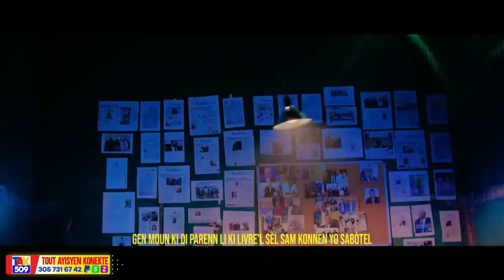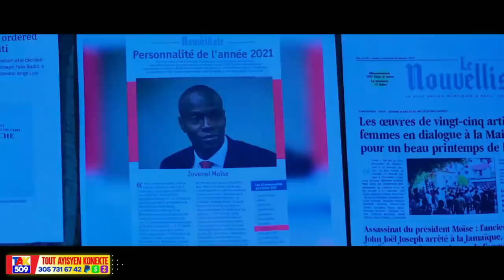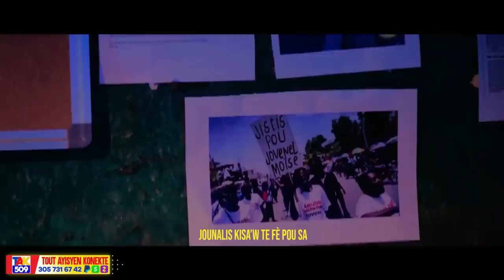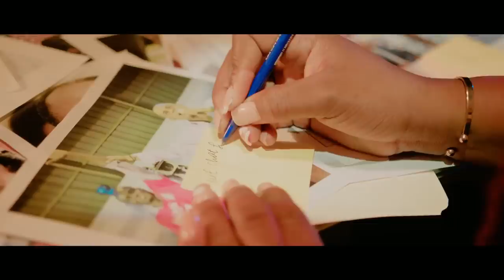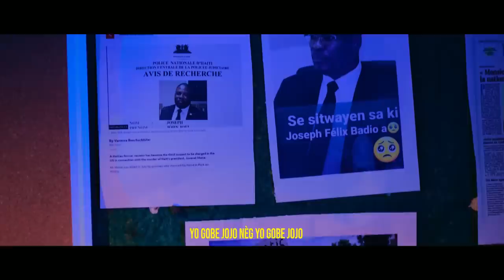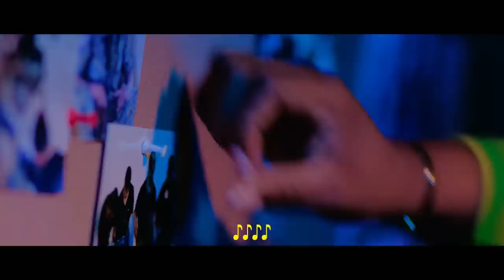Atis sexy debake sou TT..Sa terib..Fanmi Robinson anvayi kom ise Muscadin/COSSY